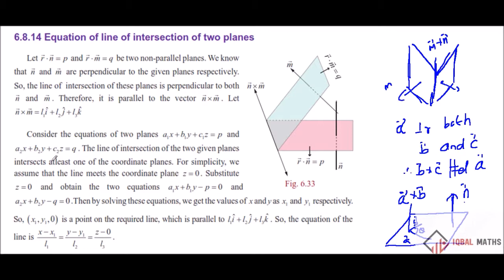TN Class 12 Maths Concept-16 Chapter-6 Applications Of Vector Algebra New Syllabus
TN Class 12 Maths Concept-16 Chapter-6 Applications Of Vector Algebra New Syllabus வெக்டர் இயற்கணிதத்தின் பயன்பாடுகள்